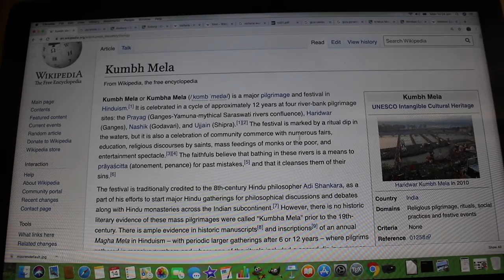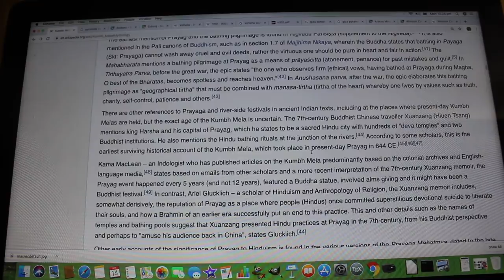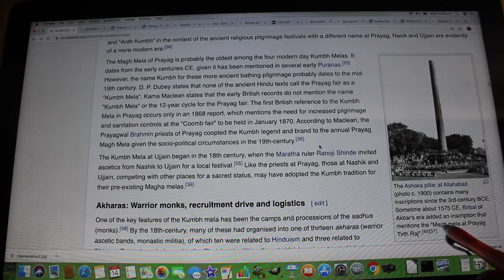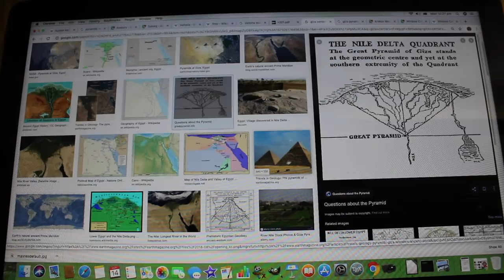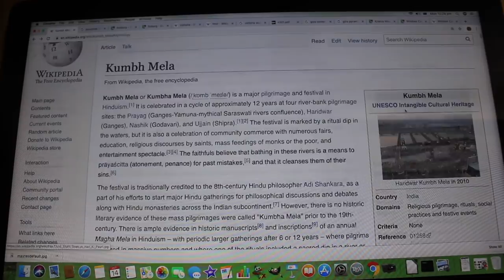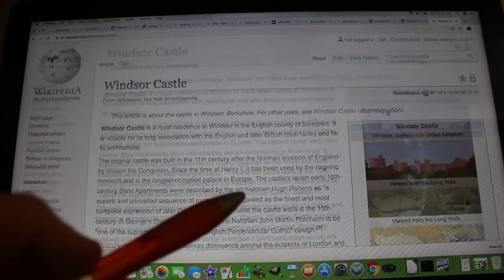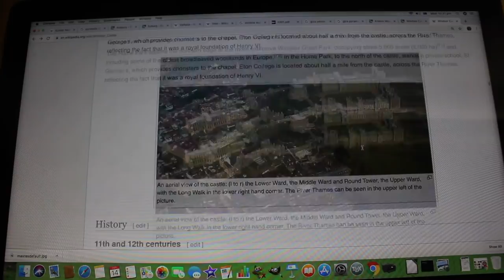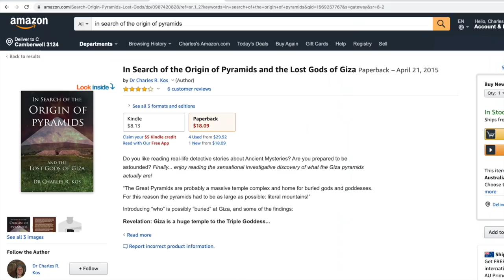'Hindu' "Khumb Mela" Bathing Ritual... EXPLAINS GIZA and EVERY ANCIENT MOUND/PYRAMID?!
👍 "Khumb Mela is today a bathing ritual followed by millions. But it seems incredibly ancient. On the Confluence of Two Rivers is a Sacred spot where the Khumb (cup) of Immortality is being churned away."
►IMPORTANT LINKS! 👍
✅ Tshirt, MUGS, MERCH! WOW! 👍
✅ MY BOOK ON WHAT PYRAMIDS REPRESENT: Travelogue and Detective Work!